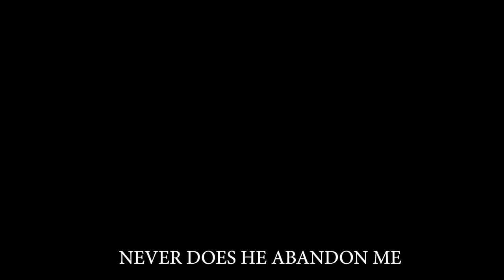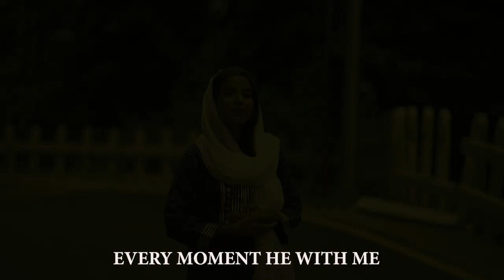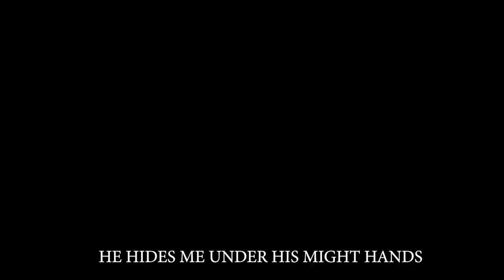KAHBE HAAT NA CHORAY BY SALEEM INAYAT || FT. MARIA & ISTISHNA SALEEM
SALEEM INAYAT PRODUCTION PERSENTS

NEW MASIH GEET "KAHBI HAAT NA CHORAY " BY WORSHIPPER SALEEM INAYAT, MARIA SALEEM & ISTISHNA SALEEM

CREDITS
Vocals : Worshipper Saleem Inayat, Maria and Istishna Saleem
Lyrics :  Pastor Saleem Inayat
Composition : Pastor Saleem Inayat
Mix Master : : Akash Pervaiz
Edit & Post : Hans Production
DOP : Kashif Hans

We pray that God will bless you as you listen!

Note: This video is property of "Saleem Inayat Official " and all copyrights are reserved to SOW

Copyrights reserved @ Saleem Inayat Official 2022

(Please don't upload this video on your Youtube Channel without the permission of Saleem Inayat Official)